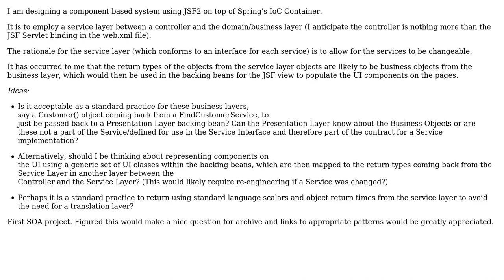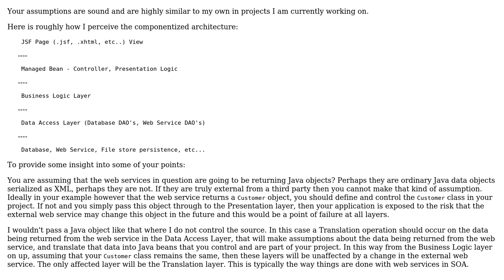Return Types from Service Interfaces in Service Layer: Mapper required for UI Layer objects?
Software Engineering: Return Types from Service Interfaces in Service Layer: Mapper required for UI Layer objects?

With thanks & praise to God, and with thanks to the many people who have made this project possible! | Content (except music & images) licensed under CC BY-SA | Music | Images & others | With thanks to user maple_shaft user gnat user 8bitjunkie and the Stack Exchange Network Trademarks are property of their respective owners. You are responsible for your own actions.